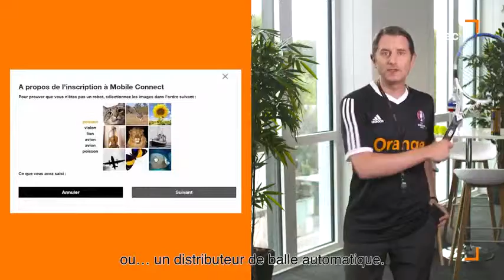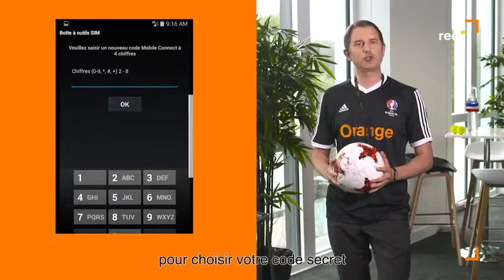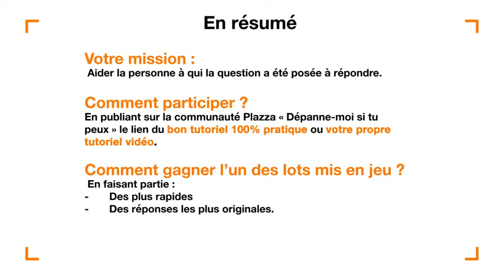Comment créer son mot de passe Mobile Connect avec L. Bretones